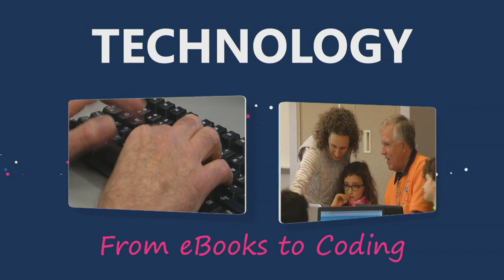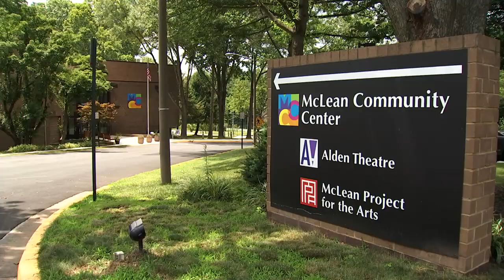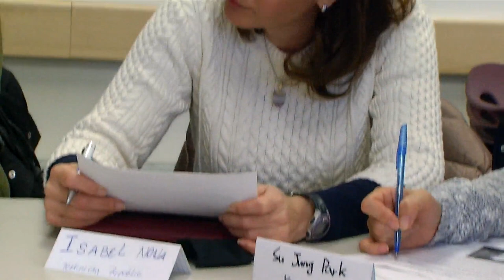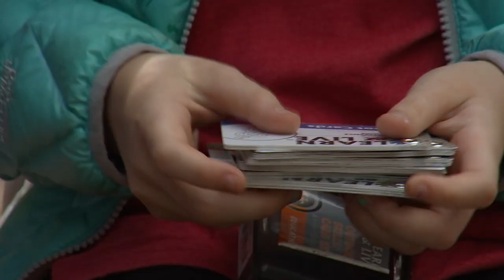Check It Out, Episode 46: Unplug with Your Library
Join host Karen Carbone as we explore the books, programs and services available through your Fairfax County Public Library. In this edition, we invite you to unplug from your digital gadgets and devices with the Fairfax County Public Library. We’ll help you master a current hobby or maybe pick up a new one; play games with family and friends; and take a trip to the great outdoors with a special library backpack.